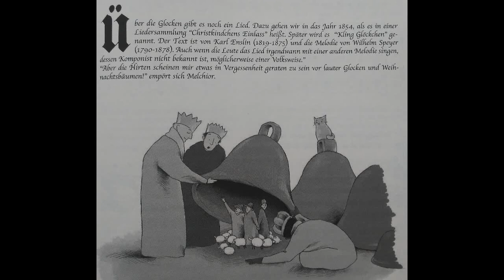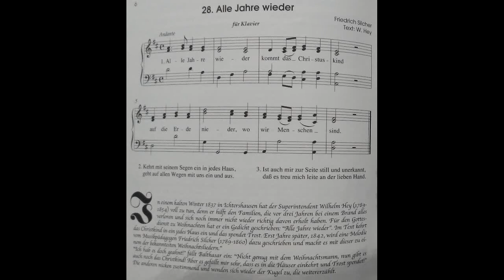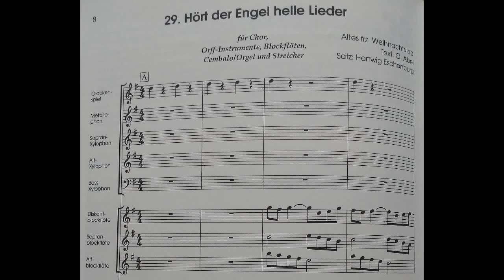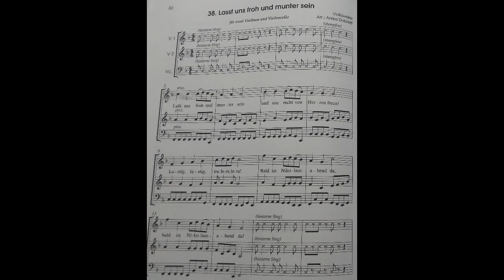Das dicke Weihnachtsbuch Band 3 durchgeblättert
Geschichten und Legenden der Weihnachtslieder, erzählt von Kaspar, Melchior und Balthasar mit ihrer magischen Kugel, die in die Zukunft blickt… Originalweisen und neue Arrangements für verschiedene Besetzungen ein Buch für die ganze Familie, Musikschulen, Schulen, für jedermann, der gerne Weihnachtslieder singt, spielt oder hört und ein bisschen mehr über sie erfahren möchte